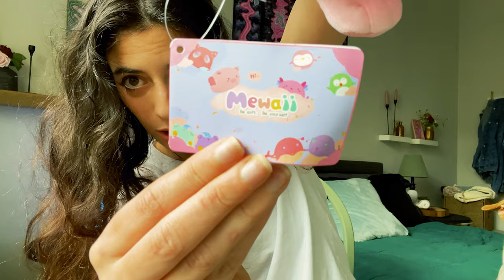Life Update & Near-Death Experiences | Art Time & Psychology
On this episode of yours truly, I talk about a new and exciting life update! I go into the discussion of how crazy near-death experiences are. I also talk about spirituality and doodle a posca sketch in my sketchbook. Tell me if you'd like to see more random subjects and art sessions.

What are Near-death experiences?
NDEs are an occurrence in which a person comes very close to dying and has memories of a spiritual experience (such as meeting dead friends and family members or seeing a white light) during the time when death was near.

TIMESTAMPS
00:00 Intro of art channel
00:40 Special Coupon
01:44 Beginning of Art Time & Life Update
07:07 Near-death experiences

📺 About The Art Channel
Welcome to my art channel and I'm so happy you're here! I'm 26 years old and working to become a freelance artist. My mediums include acrylic paint, digital art, and various mixed media. I create videos on tutorials, art & story time, entrepreneurial projects, cleaning & appreciating life.

EQUIPMENT USED:
Video editor: Adobe Premiere Pro
Camera used: iPhone 12 Pro
Mediums used in video: sketch book, posca paint markers